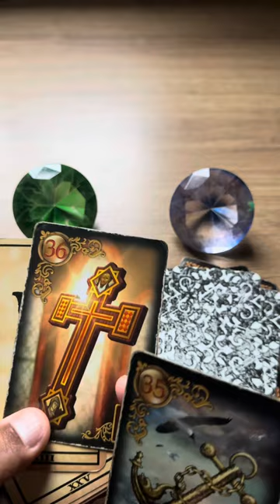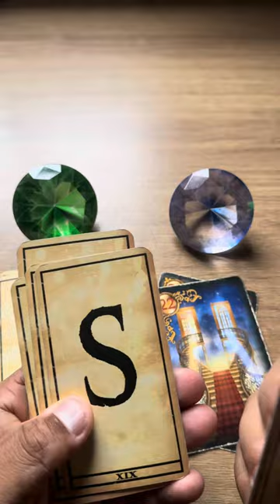ELE HOJE EM RELAÇÃO A VOCÊ! !!💘 [ Tarot Responde ] Tarô [Tarô ] Tarot